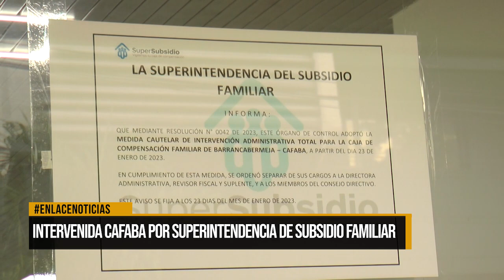Intervenida Cafaba por superintendencia de subsidio familiar